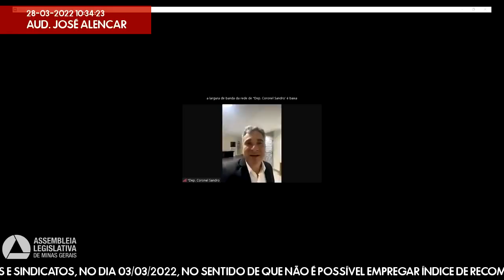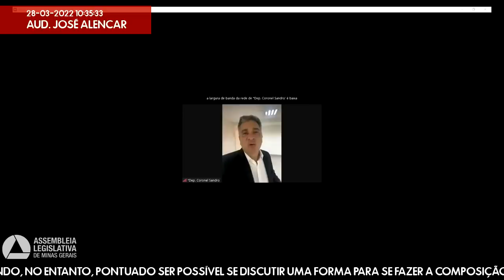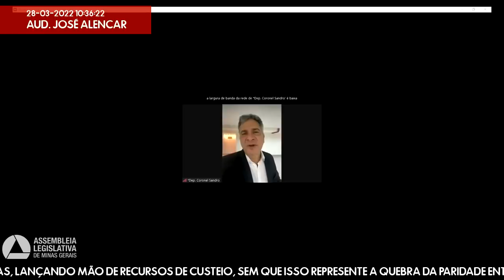28/03/2022 10:00 - Comissão de Segurança Pública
Finalidade da audiência: Debater os meios possíveis que viabilizem a recomposição das perdas inflacionárias dos servidores das forças de segurança pública do Estado, considerando o posicionamento da secretária de Estado de Planejamento e Gestão de Minas Gerais, em reunião na Cidade Administrativa com parlamentares da segurança pública e presidentes de associações e sindicatos, no dia 03/03/2022, no sentido de que não é possível empregar índice de recomposição diferenciado entre as carreiras de servidores tendo, no entanto, pontuado ser possível se discutir uma forma para se fazer a composição dessas perdas, lançando mão de recursos de custeio, sem que isso represente a quebra da paridade entre os servidores ativos e inativos.